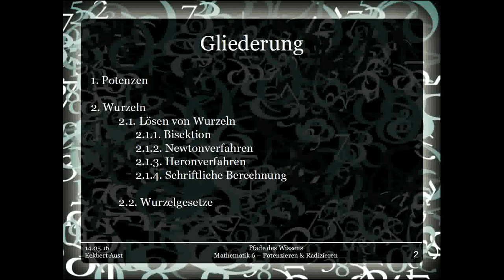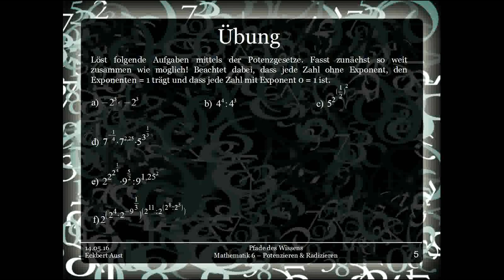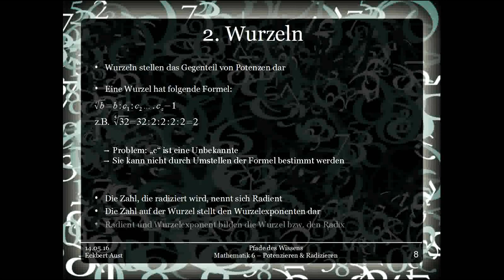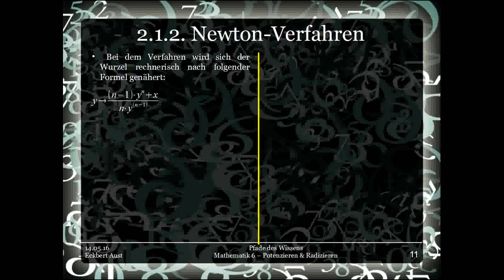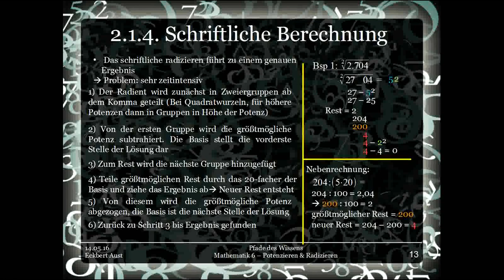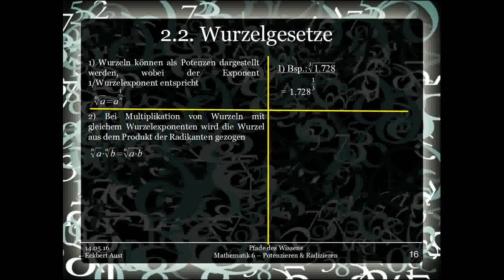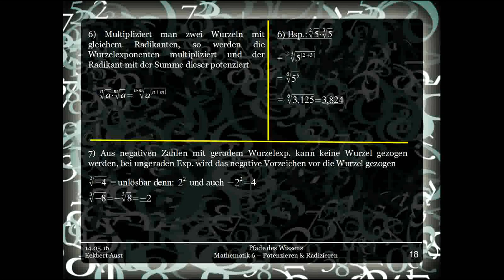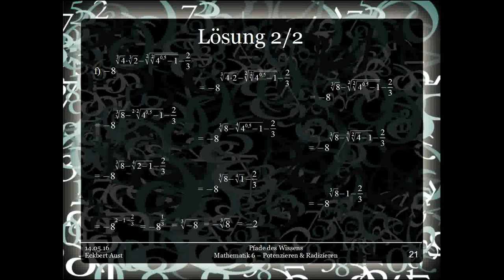Mathematik 6 - Potenzieren & Radizieren